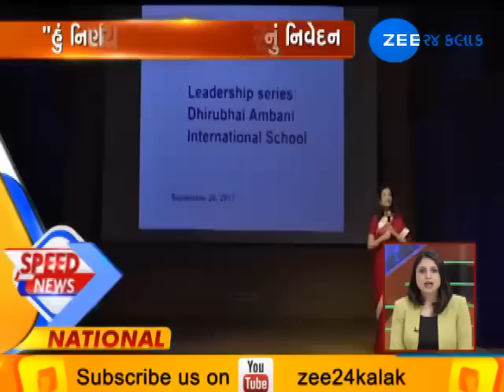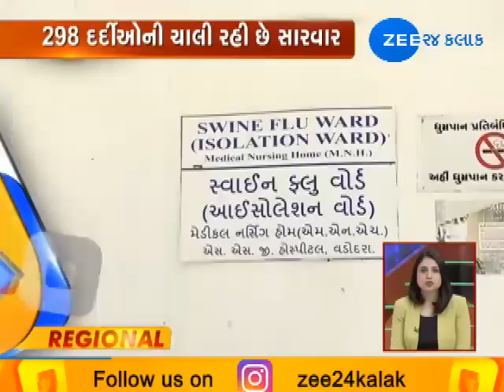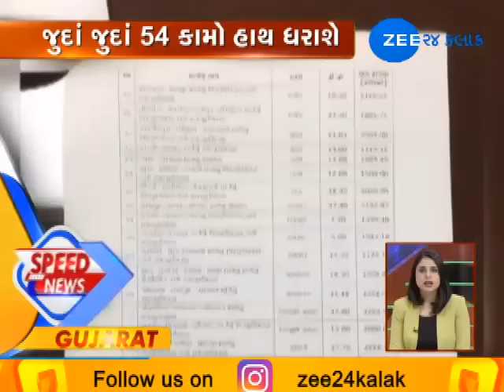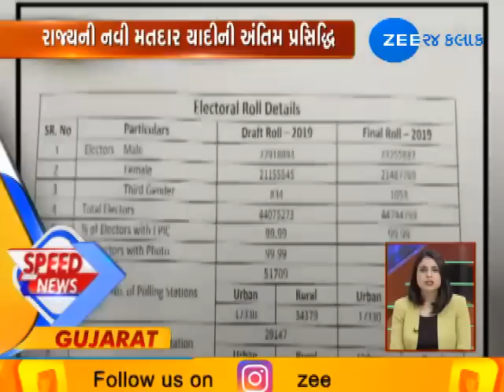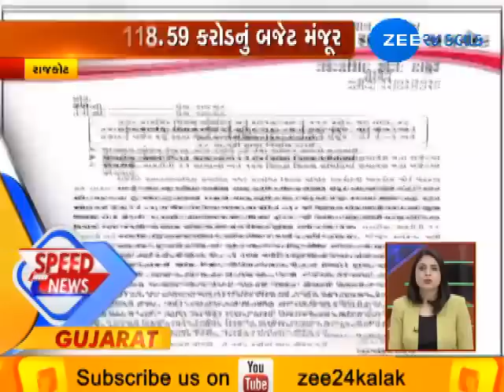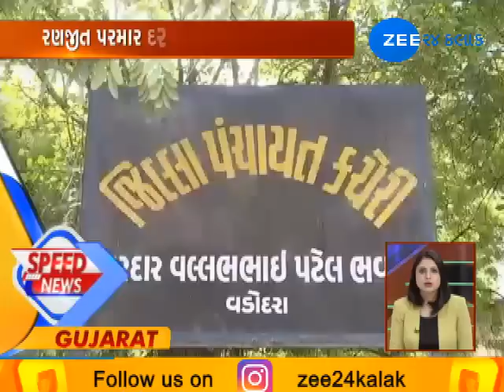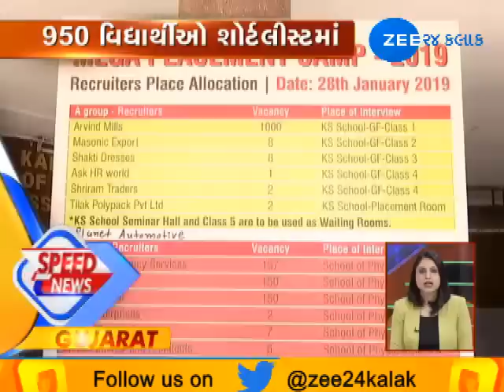Top News Stories | 01-02-2019 | Morning | Zee 24 Kalak